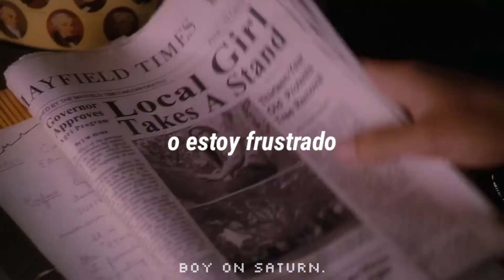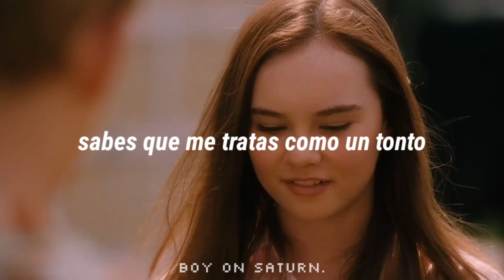Roe Kapara - baby blue | sub español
La traducción no es literal ni perfecta, espero les guste 🍂

lyrics:

you’re my baby blue
i just wanna stay with you
it’s true
all the times you say

it’s true
all the things you do

in my home
where my answers been waiting
i got questions
i’m frustrated
with the way you’ve been so tired
of me lately, oh
home, keep your eyes wide open
to the same lies you grew up in
with the wind out on your hair
while i’m still waiting there for my

baby blue
it’s true
won’t bring him to you
but i’ll be driving home real soon
my blue

you know you play me like fool
but that’s just normal for you
you give me so much hope
but still you’re just my baby blue